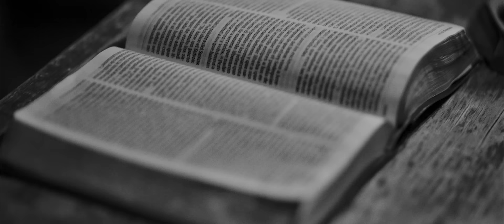Red Leather - SINS (Official Music Video)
Director: Courtney Phillips
Producer: Max Gray Wilbur
Executive Producers: Luga Podesta, Brandon Bonfiglio, Andrew Lerios
DP: Carlos Veron
Post Supervisor: Ivan Ovalle
Edit: Aris Cline
Color: Houmam Abdallah
FX: Cameo FX
Production Assistant: Cheyanne Jacobson